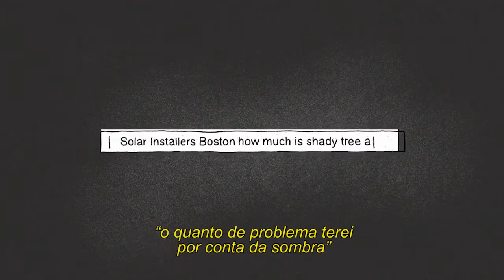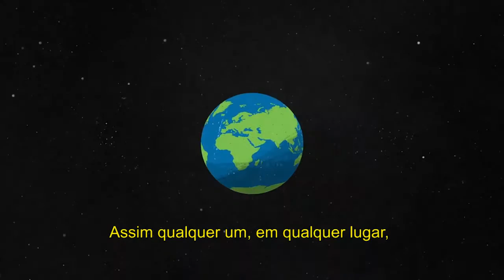Google Sunroof - Como calcular a economia com o uso de energia solar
Na TV Inteligemcia desta semana, Fabio Madia apresenta a plataforma que, com base na metragem do telhado das casas, calcula a quantidade placa solar necessária, a melhor tecnologia disponível no mercado e quanto você economizaria.